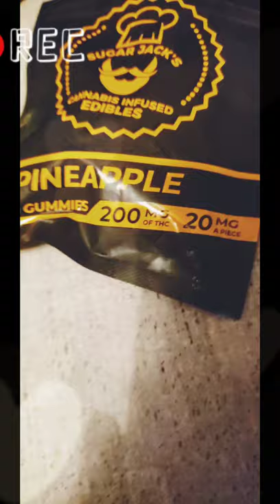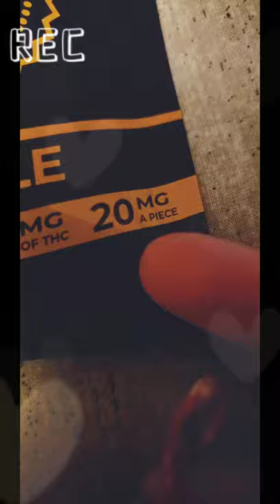CANNABIS Infused Edibles | Sugar Jacks Gummies | 200mg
Title Description: CANNABIS Infused Edibles | Sugar Jacks Gummies | 200mg
[Product Review]Combining the fun and tasty experience of gummies with the benefits of THC Sugar Jack's THC gummies are perfect for those who want to reap the medicinal benefits

Comment whether you have tried cannabis Edibles
This is still my official music channel called TWISTER MUSIC. I do add in products and Food I try and eat as snacks and I upload a video.

This is the official TWISTER MUSIC channel